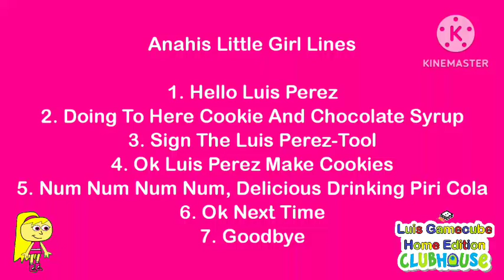Anahis Little Girl Lines For